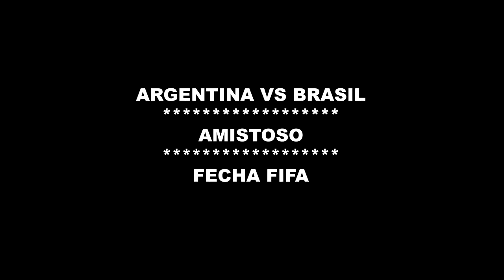Argentina 0 Brasil 1 | Reacciones de un Hincha Argentino | Amistoso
Si te gusto, te divertiste, lo sufriste o sos tan fanatico como yo y mi hijo !

Podes Donar por Pay Pal - sin Obligacion solo para que el canal crezca !

VAMOS CARAJO !